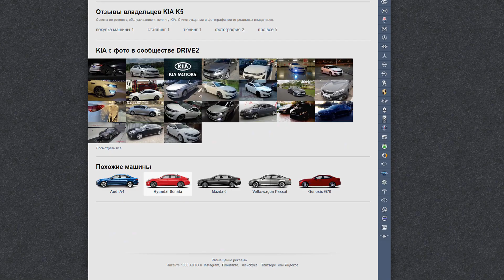ВСЕ КОМПЛЕКТАЦИИ И ЦВЕТА CHERY TIGGO 7 PRO 2021. CHERY TIGGO 7 PRO LUXURY, ELITE, PRESTIGE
В сегодняшнем выпуске я познакомлю вас с новым компактным кроссовером Chery Tiggo 7 Pro и покажу все комплектации и цвета. Chery Tiggo 7 Pro 2021 года является первым поколением Чери Тигго 7 Про. Автомобиль в этом кузове начал продаваться в 2020 году. На выбор доступно 3 базовые комплектации: Лакшери, Элит и Престиж.
Цены лежат в диапазоне от 1379000 рублей за базовую комплектацию Лакшери с двигателем 1,5 литра мощностью 147 л.с. в сочетании с вариатором до 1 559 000 рублей за максимальную комплектацию Престиж с мотором 1,5 литра мощностью 147 л.с. в сочетании с вариатором.

На выбор доступно 8 цветов кузова. Цвета предлагаются следующие:
1) Chery Tiggo 7 Pro Глубокий черный
2) Chery Tiggo 7 Pro Огненно-красный
3) Chery Tiggo 7 Pro Глубокий синий
4) Chery Tiggo 7 Pro Искрящийся белый
5) Chery Tiggo 7 Pro Серый
6) Chery Tiggo 7 Pro Лазурный
7) Chery Tiggo 7 Pro Ночной Форос
8) Chery Tiggo 7 Pro Черный Байкал